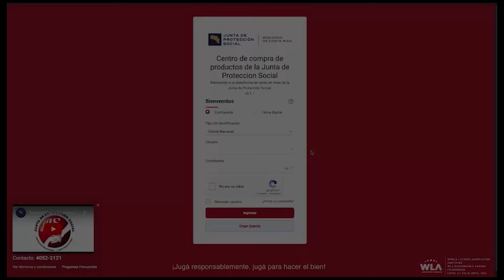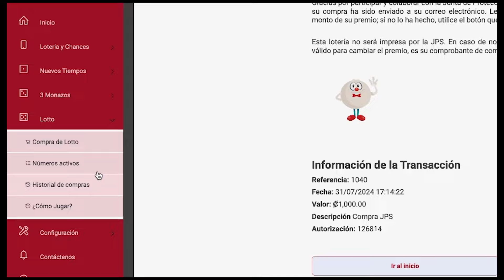¡Choque Frontal! Cara a Cara: Presidente Chaves vs. Rodrigo Arias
El Presidente Rodrigo Chaves y Rodrigo Arias se enfrentan en un intenso cara a cara que ha captado la atención de todos. Descubre los detalles de este enfrentamiento y las consecuencias para el panorama político del país.

 Choque frontal, Rodrigo Chaves, Rodrigo Arias, enfrentamiento, política, Asamblea Legislativa